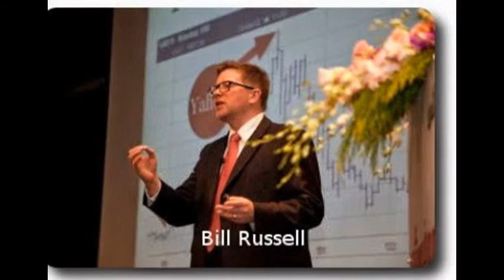Book or Hire (MC) Master of Ceremonies in South Africa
Find book and hire Master of Ceremonies and we will provide you with the following MCs
Nick Mallet
Benny Masekwameng
Rosie Motene
Jonty Rhodes
Kim Cloete
Kate Emmerson
Tracy Going
Shurnell Anderson
Sarah Bauling
Bill Russell
Graeme Joffe
Kyomotso Matsunyane
Bob Skinstad
Alex Granger
Naas Botha
Leeanda Reddy
Dave Usendorff
Malcolm Ferreira
Marc Lewis
Heyneke Meyer
Dave Levinsohn
Andile Carelse
Larry Soffer
Rob Marawa
Connie Ferguson

Find these great South African Speakers for Hire on Event Source Contact us to Book or Hire Motivational Speakers, Inspirational Speakers, MCs / Masters of Ceremonies, Facilitators, Guest Speakers, Celebrities, Sports Stars, TV and Radio Presenters, DJs, Comedians, Magicians, and many more.